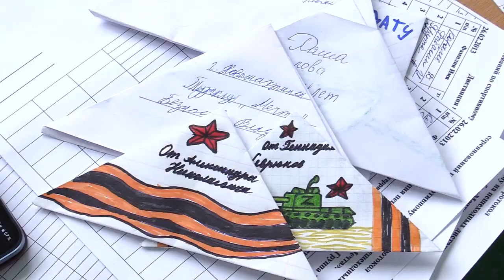Соревнования по спортивному туризму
Соревнования по спортивному туризму. Новошахтинск 2023